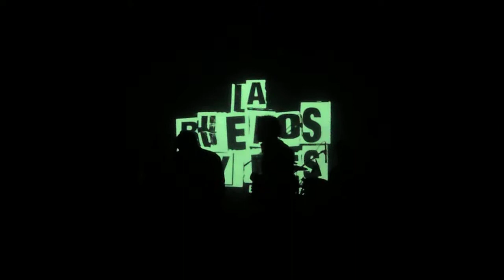La Buenos Ayres Blues Band - Sentimientos - En La Trastienda 11-07-2013